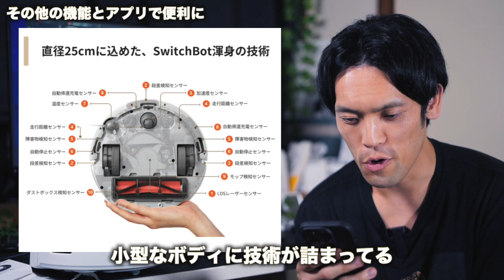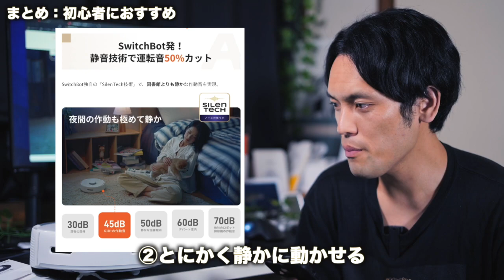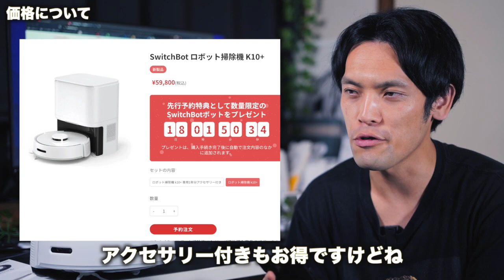【小っさ】世界最小、高性能。SwitchBot K10+がひと味違う理由はコレです【日本人向けロボット掃除機】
・SwitchBot ロボット掃除機 K10+

※7月10日（月）まで有効です・購入時にコードを入れてください(割引額は以下)

1年分アクセサリー付き68,800円→55,104円(13,776円引き)
ロボット掃除機 K10+単体 59,800円→47,840円(11,960円引き)

になります！かなりお得なキャンペーンですので、ご活用ください。

実はロボット掃除機を以前に何台が買って失敗してます笑
超小型で初心者でも使いやすく、音も静か。こんなロボット掃除機が昔からあれば、苦労しなかったのにな・・・。

0:00 ロボット掃除機使ってる？
1:17  SwitchBot ロボット掃除機 K10+ の特徴5つ
3:53 おすすめな人と向かない人
5:16  SwitchBot ロボット掃除機 K10 レビュー
10:32 その他の機能とアプリ
13:15 まとめ：ココが良い
15:13 価格について・お得情報クーポンで20%OFF

DAIKINGについて
27歳のガジェットブロガー・YouTuber。ガジェットで１つ上の生活をコンセプトに毎月30,000人が見るブログ「DAIKINGのおブログ」をゼロから2年程運営中。

使用機材一覧
■ SONY α7C ボディ シルバー(カメラ)

■ SONY ECM-W2BT(マイク)